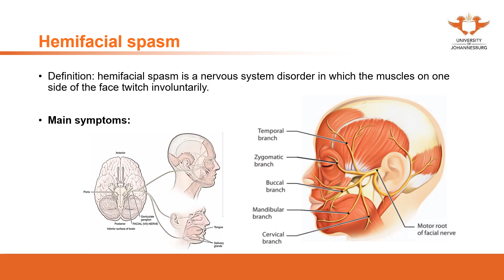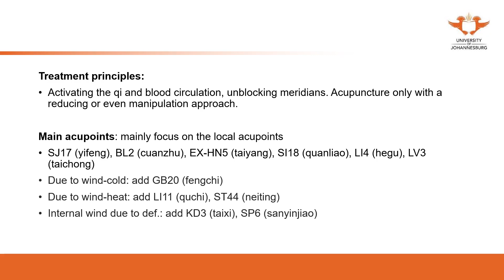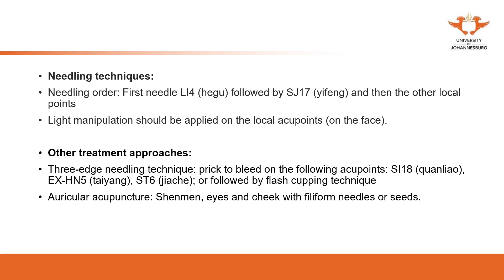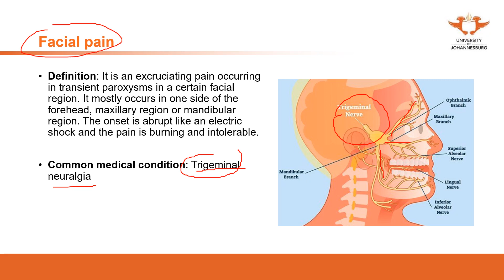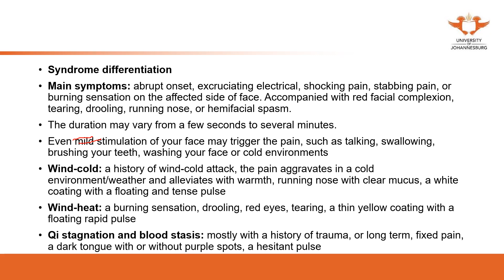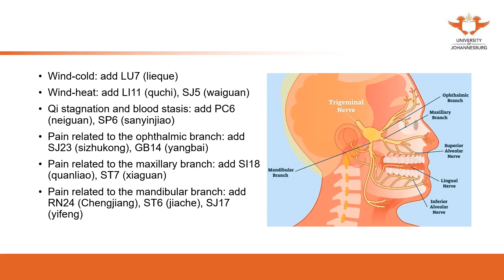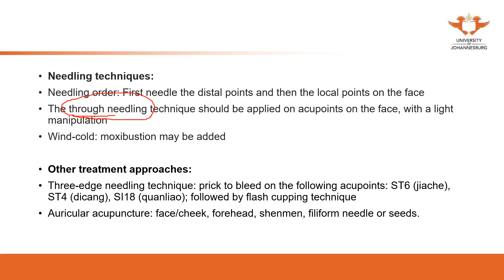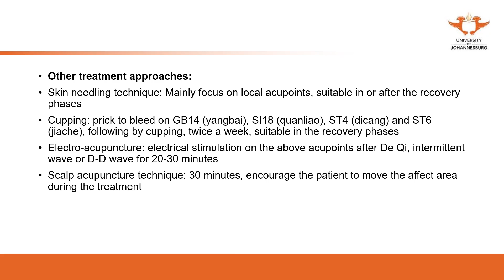338. UJ online lectures: 29 The Therapeutics Of Acupuncture And Moxibustion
338. UJ online lectures: 29 The Therapeutics Of Acupuncture And Moxibustion Hemifacial Spasm, Facial Pain